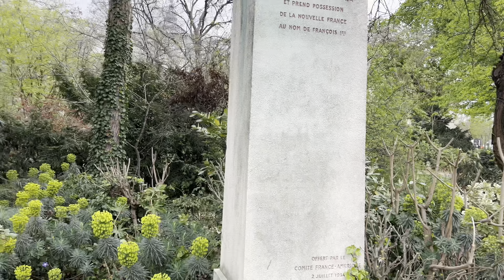Street walk | Paris, France 🇫🇷 [ 4K HDR]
Paris Virtual walking tour | 4K HDR. Welcome back to walks & Places, today we will be walking from Square de Berlin,place Clemenceau,Palais de la Découverte, Jardin de la Nouvelle France, Cours-la-Reine, Cours Albert 1ER, Avenue de New York, Trocadero Gardens, Parvis des Libertés et des  Droits de L’Hommes, and through Ponte  D’Iéna up the the Eiffel Tower and again from Notre Dame up until Hotel de Ville de Paris Where we ended our video,

If you like this video, don’t forget to like share and subscribe to my YouTube Channel, and remember to turn on your notification to be able to see new uploaded videos